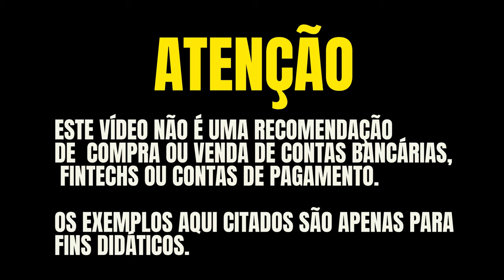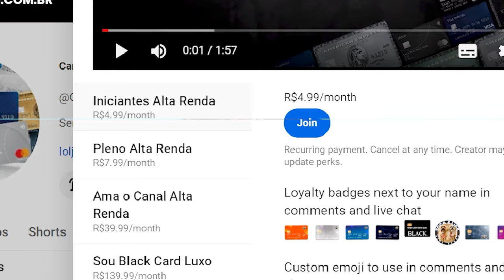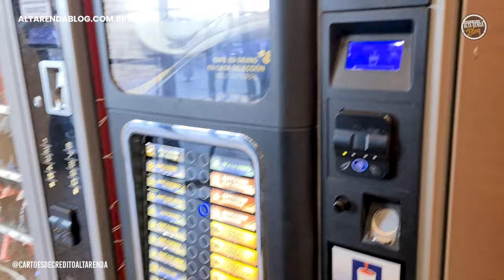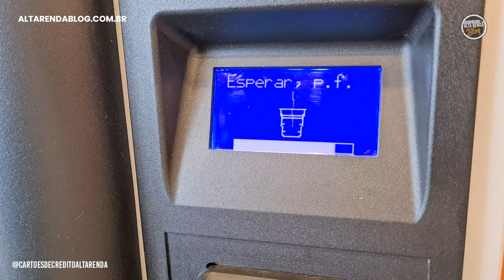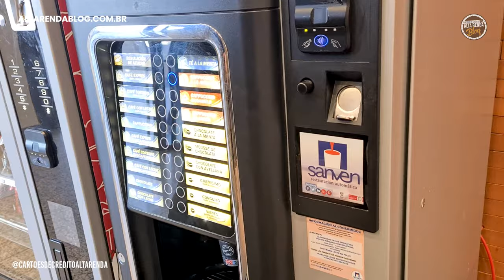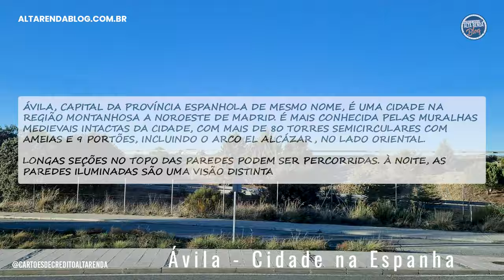💳VENHA CONHECER COMIGO AVILA NA ESPANHA PELAS RUAS! ALTA RENDA NAS RUAS, VOCÊ IRÁ SE SURPREENDER.